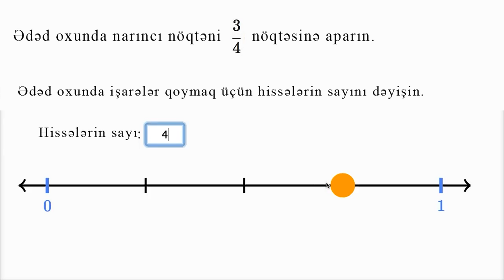Ədəd oxunda kəsrlər